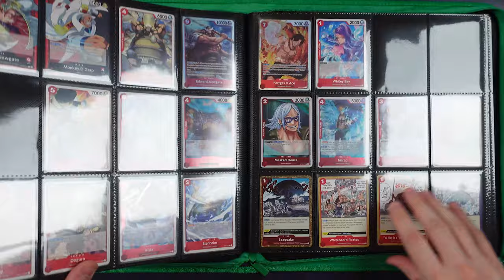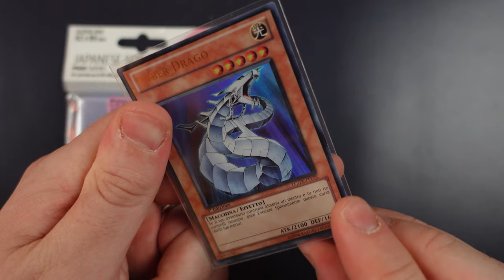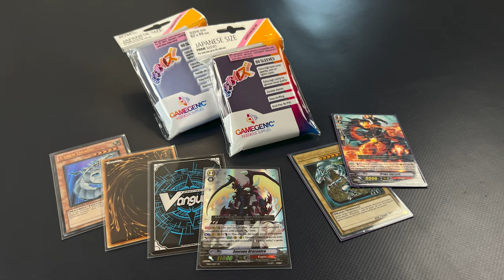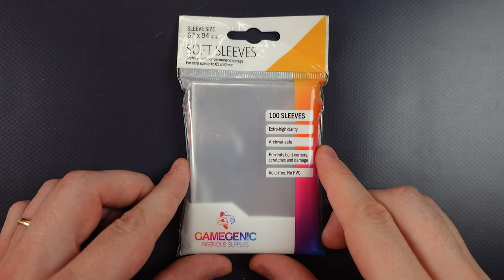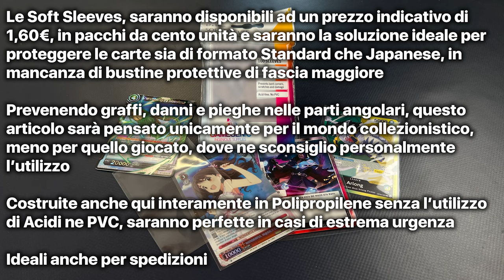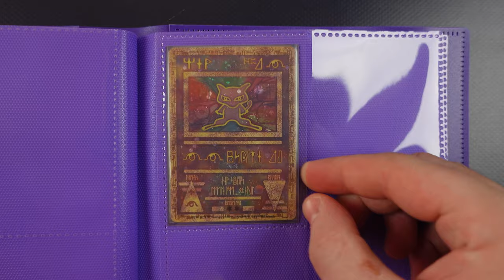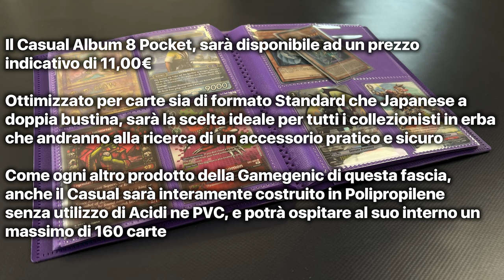GAMEGENIC - KIT PRONTO USO per aspiranti collezionisti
Signori, come sempre alle 8.00 di mattina, scopriamo quali saranno i 5 articoli ideali per chi vuole approcciarsi al mondo dei TCG lato collezionistico. Buona visione!